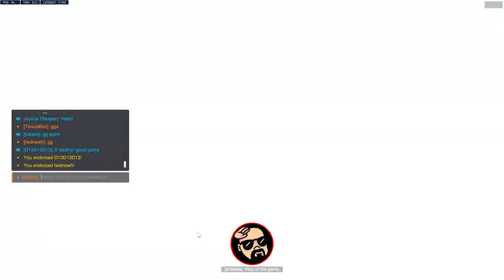Overwatch 2 Competitive Gameplay with Doomfist